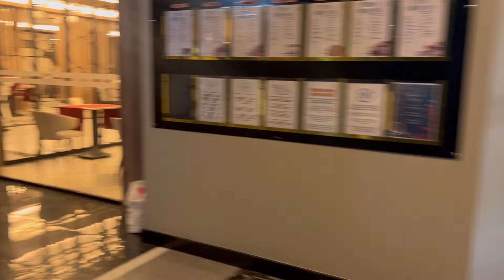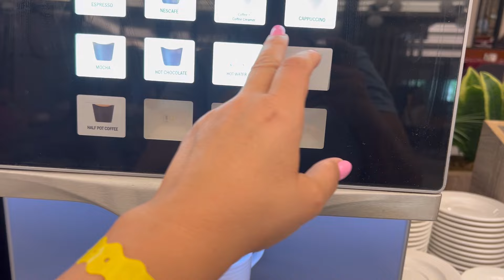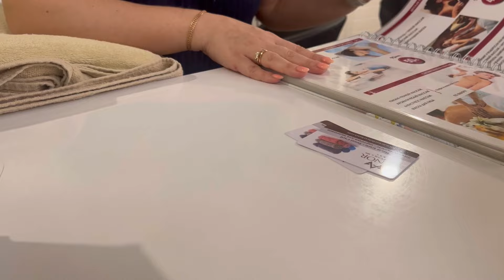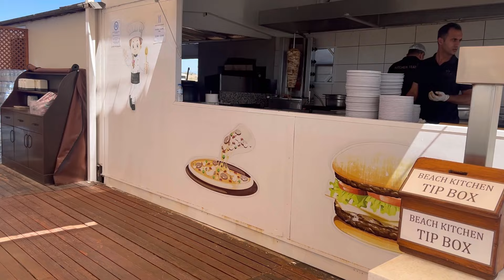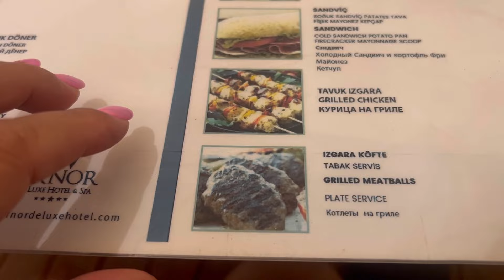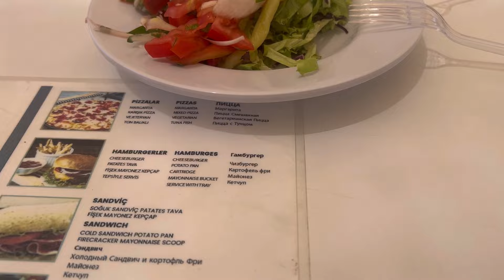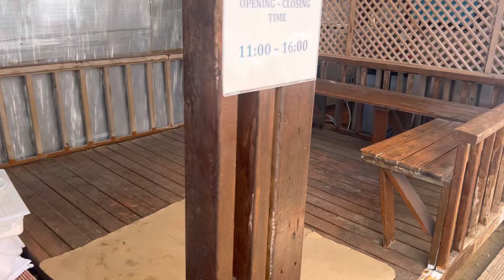Отель Arnor De Luxe Hotel & SPA 5 Сиде Турция Территория Пляж